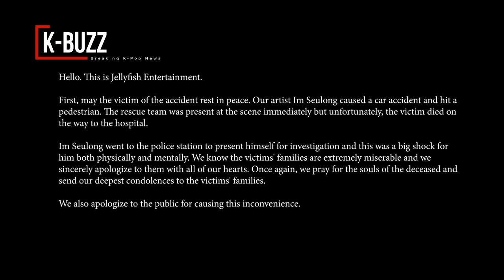New details of Seulong's (2AM) accident: Information about the victim and the cause of the accident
The police have revealed some new details about the case of singer Seulong (2AM) causing a car accident that killed one person.